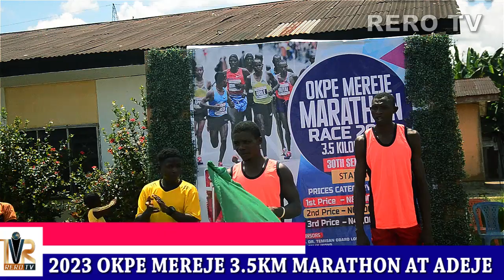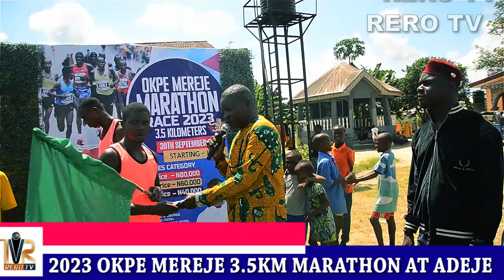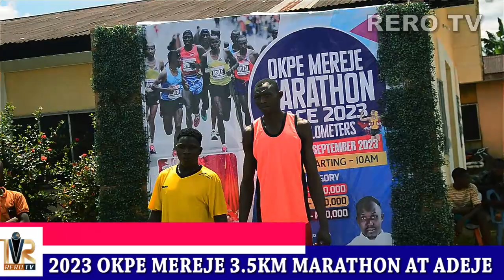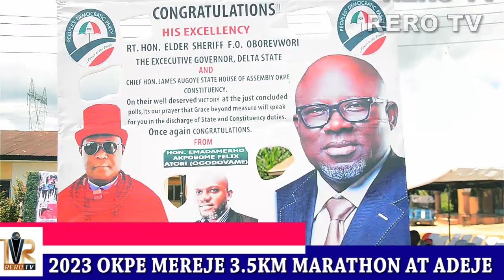Youths Shine bright, seek sponsorship as Mc Ekwakwar hosts annual Okpe Mereje Marathon race at Adeje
Youths Shine bright, seek sponsorship as Mc Ekwakwar hosts annual Okpe Mereje Marathon race at Adeje (Video)

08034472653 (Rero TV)